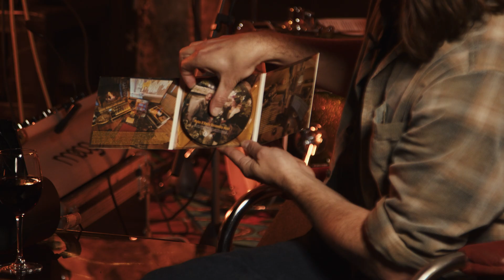ONE SONG #14 | ‘Shine’ with Myles O’Reilly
Filmed October 19, 2022 at The Mick Lally Theatre (upstairs), Galway, IE
Intro filmed March 26, 2023 at Blackrock, Galway, IE

Cameras & video edit: John Margetts
Sound recording & mix: Liam King
Theme song animation: Cian Hogan
Photography: Ciarán Mac Choncarraige